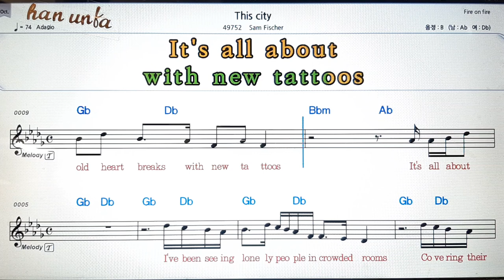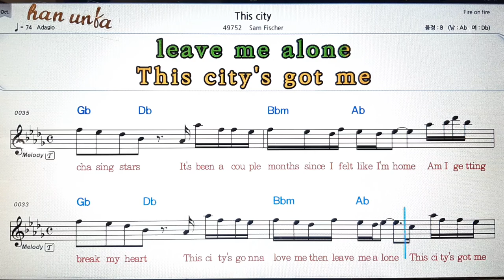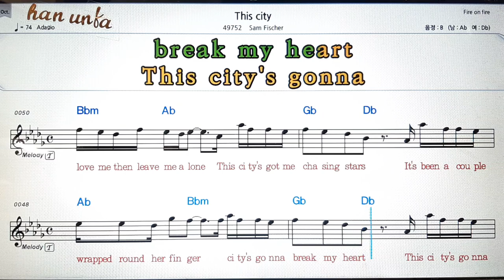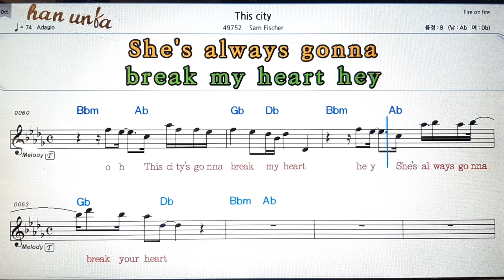This city/Sam Fischer💕Karaoke*Sheet Music*Chord*MR💋노래 반주*기타 코드 악보*가라오케